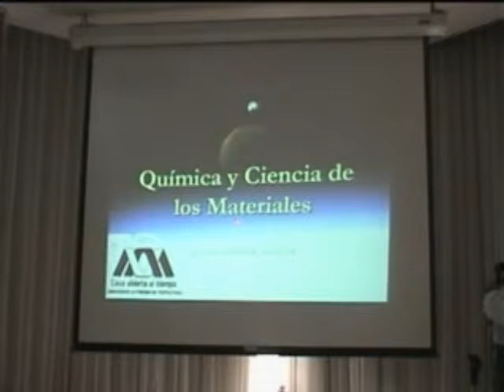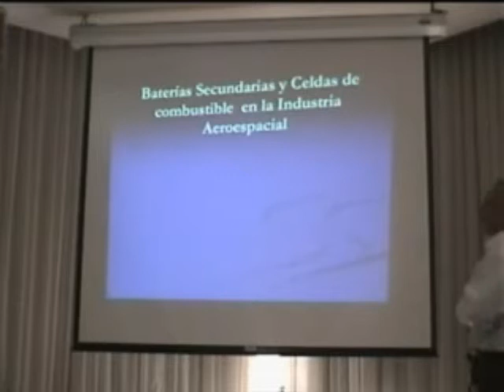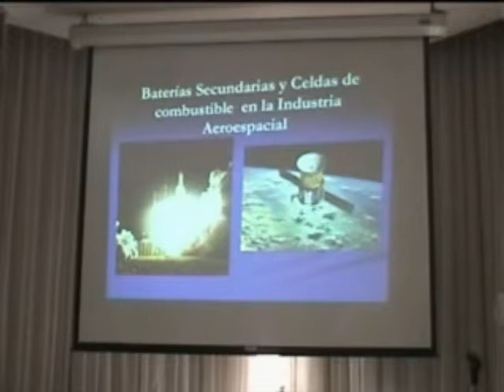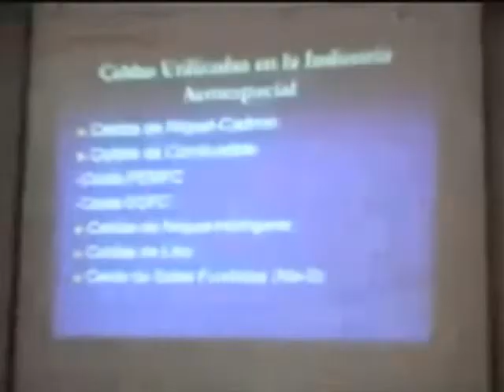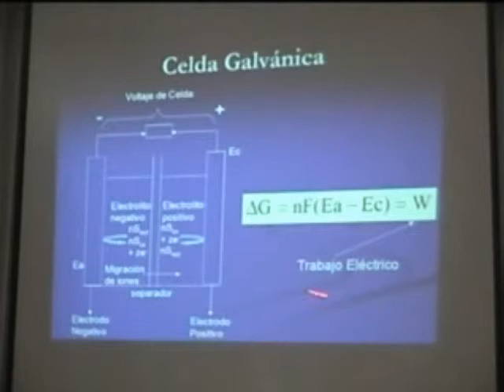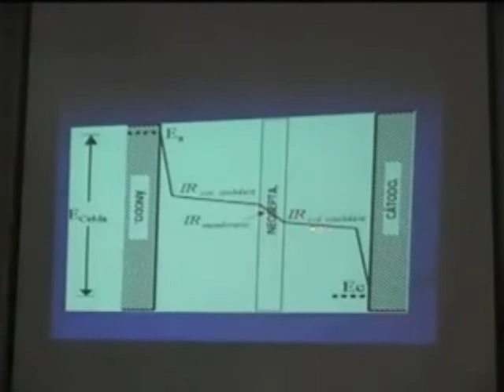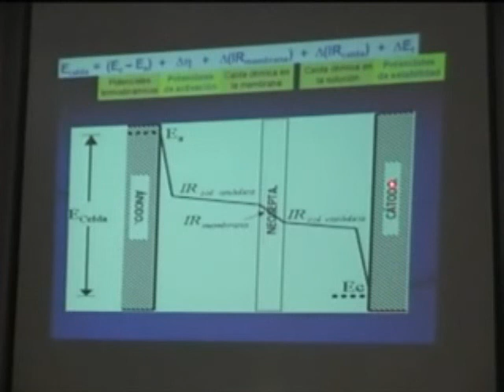Baterías secundarias y celdas de combustible en la industria aeroespacial Trim 07-O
Primera parte.
El Dr Ignacio González Martínez habla sobre los retos que enfrenta la química para desarrollar, estudiar y eficientar algunos problemas de las celdas utilizadas en la industria aeroespacial.
La conferencia presenta el desarrollo en ciencia de materiales para resolver problemas en la industria aeroespacial. ¿De dónde sacamos la energía para que todos los insumos o todas las cosas que trabajan en el espacio tengan que operar? ¿Cuáles son los retos a que nos tenemos que enfrentar para mejorar las eficiencias de todos estos generadores de energía que se utilizan en toda la industria aeroespacial?